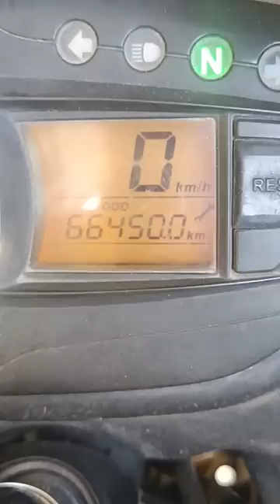🙄ஆயில் மாத்துரியா🤔?ஊரை ஏமாத்துரியா🤔??| Bike care 360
tips to off the service light in tvs victor 110..